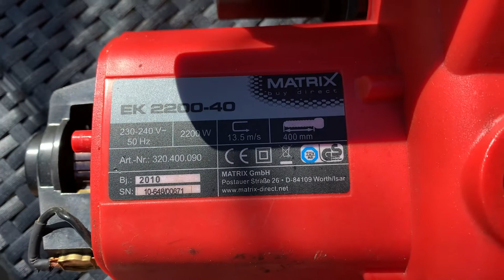MATRIX EK 2200-40